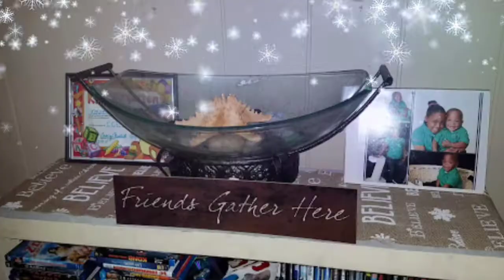Motivational Clean with me | vlogmas day 2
I hope this motivates someone on today or whenever you guys are watching this. Before you leave don't forget to give it a 👍up and subscribe to the channel we would love to have you as apart of the family and share this video with the world.